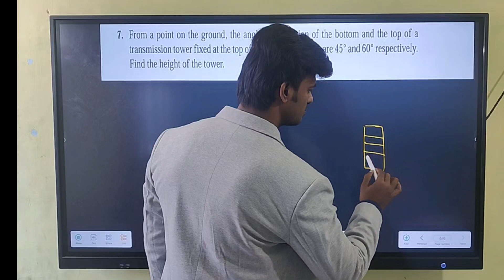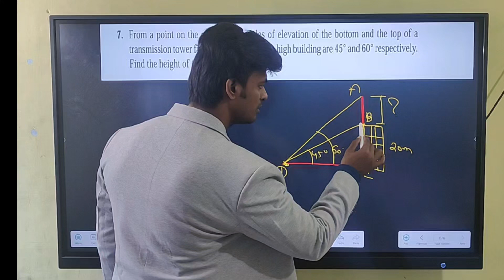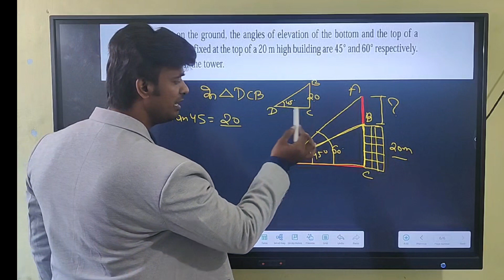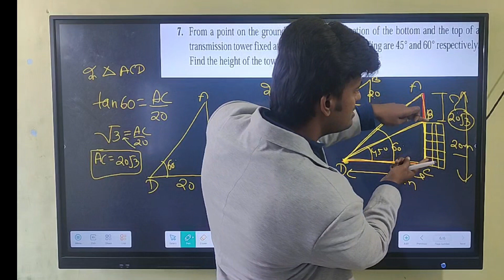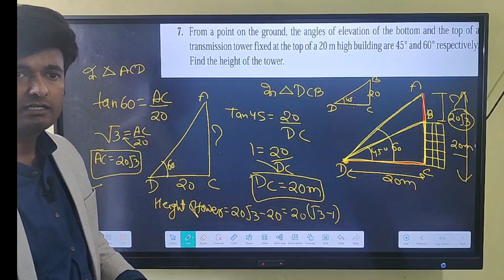Application of trigonometry//ncert solutions ex-9//CbseClass10//by Rajnish sir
ncert solutions
ex-9